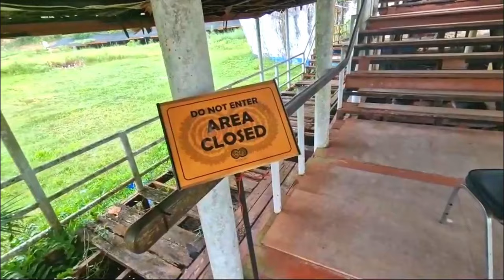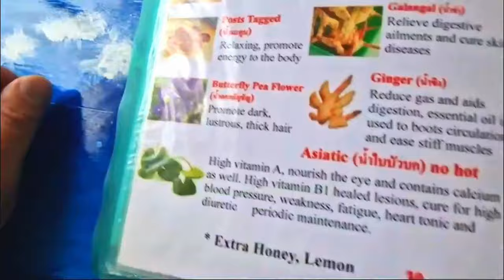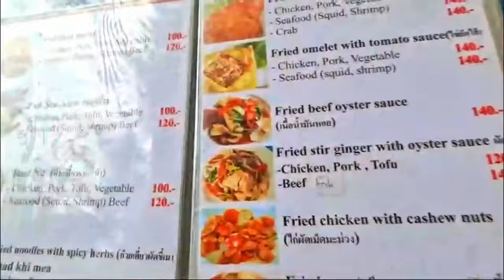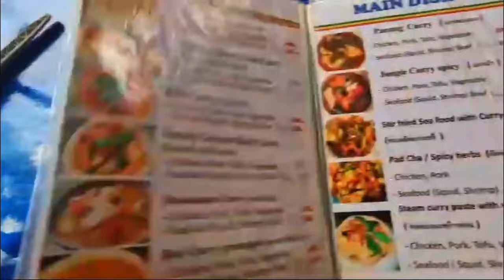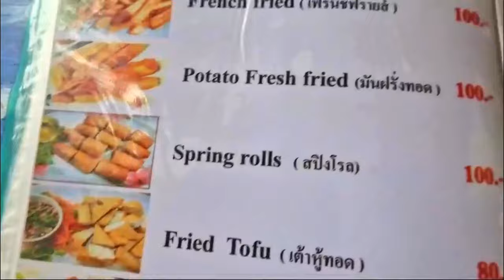Koh chang ghost ship Hotel / I WAS WARNED NOT TO GO THERE /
The Koh chang island ghost Ship Hotel has not only been used in many films but set on a paradise beach also called Ghost beach, this iconic old abandoned ship is well worth a visit. Places to visit on Koh chang island are plentiful and the ghost ship also known as the Galaxy hotel ranks high on places to go on Koh chang, Thailands third biggest island.
Head towards the south of Koh chang island along the main road and basically where the road ends you will see the enterance for the ghost ship. It will coast you 100 thai baht to enter as this is considered to be a nature reserve.